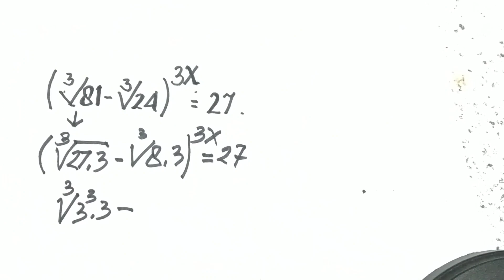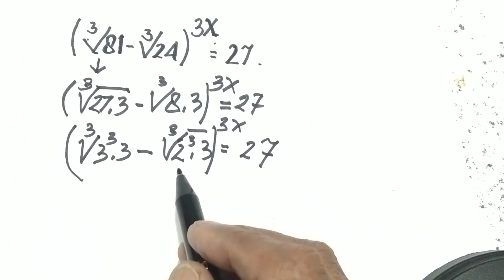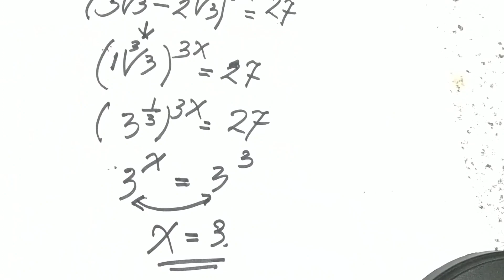persamaan eksponen || persamaan eksponen pada bilangan akar ini triknys.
PreMath,
Rashi Goel,
Mindyourdecision,
Math Booster,
Math Tools,